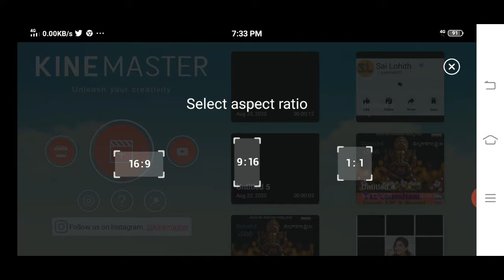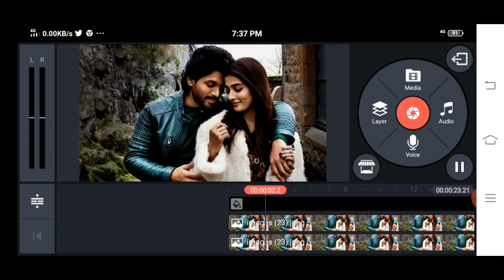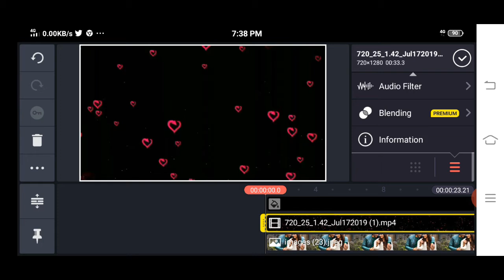Make Awesome Whatsapp Status In Kinemaster || Trending Status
Listen Guys,😋
If You Want to Learn More Trending Editings So Sᴜʙsᴄʀɪʙᴇ & Hit The 👉🔔
👉SAI LOHITH👈